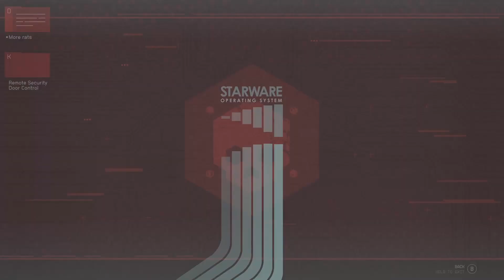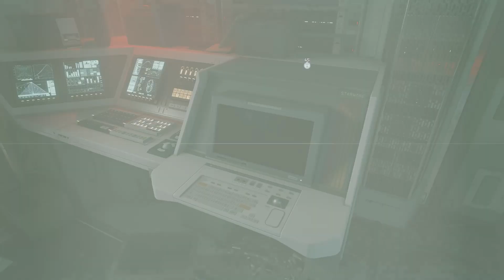STAR FIELD (PC) Gameplay Walkthrough PART 18 (TIME TO END THE CRIMSON FLEET)